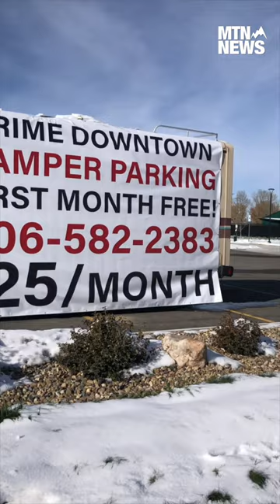Siblings protest urban camping in Bozeman with clever ad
A brother/sister duo from Bozeman parked this camper in the Public Safety Center parking lot and told MTN News it's their way of protesting how city leaders have managed urban camping in Bozeman. The number on the sign? It's for Bozeman Mayor Cyndy Andrus.